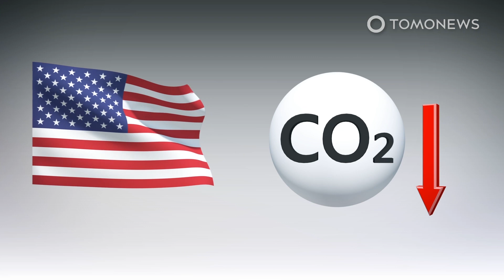Global carbon emissions flattened last year: Report - TomoNews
PARIS — A new report by the International Energy Agency has found that global carbon emissions flattened in 2019, following two years of increased emissions. The U.S. also decreased its carbon emissions by 2.9 percent last year.

SOURCES: Technology Review, The Hill, International Energy Agency, Time, CNBC, UN Environment Program